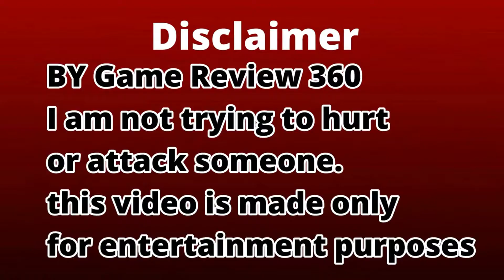Top 7 Moment It Was Caught by The Enemies |Horror games |Death Scene Ending Battles - Game Point 360